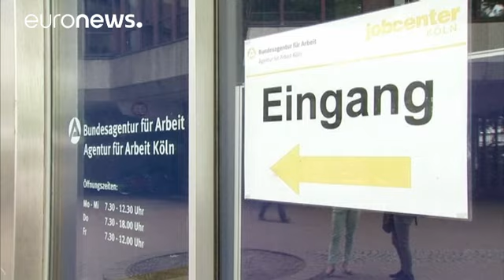Zona Euro: Emprego cresce mais do que o esperado por causa do trabalho em 'part-time'… - economy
A recuperação do PIB na zona euro, desde o segundo semestre de 2013, tem sido acompanhada por um crescimento do emprego maior do que o esperado, mas que se deve em muito ao aumento do trabalho em _part-time_, afirma o Banco Central Europeu (BCE) num "artigo" publicado no mais recente "boletim económico"